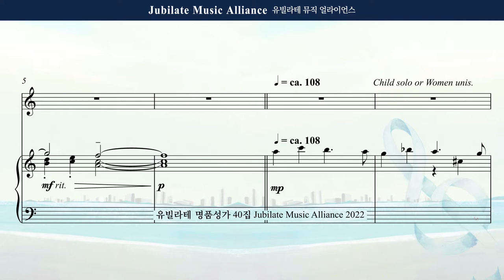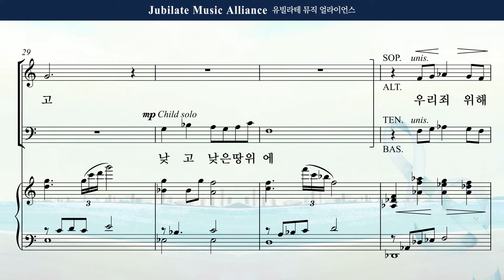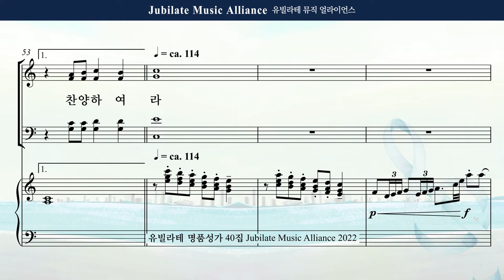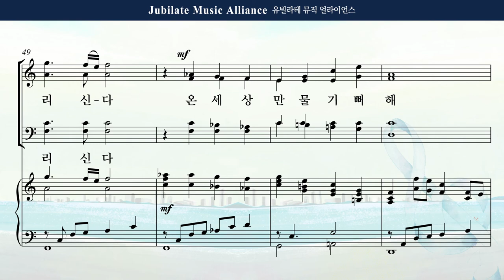[유빌라테 Special Edition 40집] 28. 박혜진 - 예수님 이야기 Bass